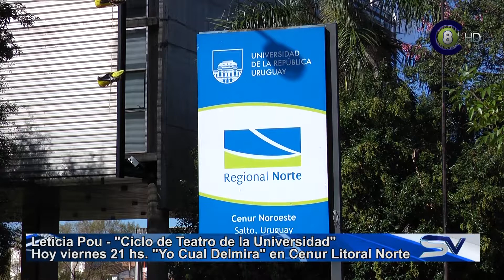Leticia Pou - Ciclo de teatro en la Universidad (HD)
EL CENUR DEL LITORAL INVITA A UN CICLO DE TEATRO QUE CONTINÚA HOY A LAS 21 HS. CON LA OBRA “YO CUÁL DELMIRA”. HABLAMOS CON LETICIA POU SOBRE ÉSTA Y OTRAS PROPUESTAS QUE ESTÁN DESARROLLÁNDOSE.